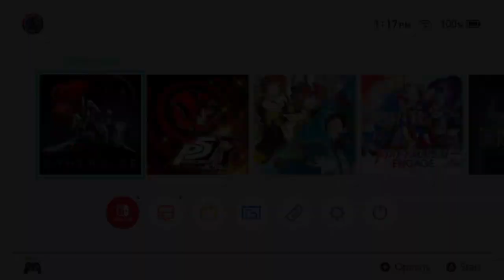Othercide Blind Playthrough Part 45 : Losing My Soulslinger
Othercide is a horror-theme tactical role-playing video game developed by French independent video game development studio Lightbulb Crew and published by Focus Home Interactive. The game was released for Windows, PlayStation 4, and Xbox One on July 28, 2020. The game later released for the Nintendo Switch on September 10 that same year. It had received generally positive reviews upon release.

Othercide is a tactical role-playing video game that the player controls a group of Daughters, who are female warriors who fight against the nightmarish Suffering in a dimension known as the Dark Corner.While the Daughters and the enemies take turn to take actions, the game features a dynamic timeline system, allowing players to use various skills to delay an opponent's turn or speed up another Daughter's turn. All actions require action points, and if the players spend too many action points, the Daughter will become exhausted and she will need to wait longer before she can act again.The game features three classes: Blademaster, who wields a melee weapon, the Shieldbearer which has a lot of health, and the Soulslinger who serves mainly as a ranged support character. Each character has unique skills and can be combined together to start a chain reaction. The skills of these classes can also be extensively customised. The player's playstyle will also shape their traits and personalities.
The game also features roguelike elements. Battles take place in small maps, and when the player's squad is defeated, they would not lose their progress and new items named "Remembrances" are unlocked. These items improve combat efficiency and allow players to survive longer. The only way to heal a fallen daughter is to sacrifice another Daughter in exchange. The surviving Daughter will have altered traits, enabling further customisations.